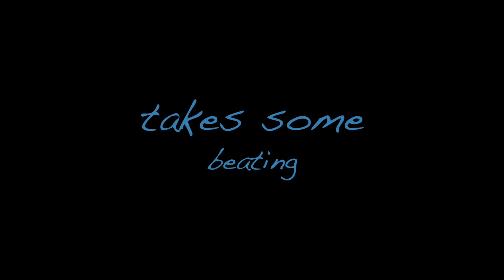Our Wonderful Coastline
The Atlantic Breakers crashing against the Rocks at Constantine Bay and Treyarnon Bay in Cornwall.